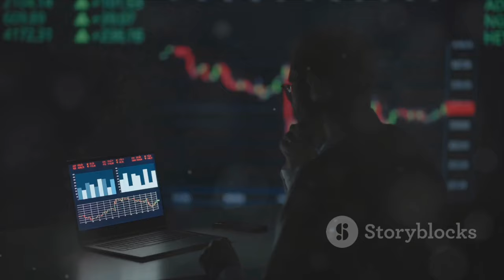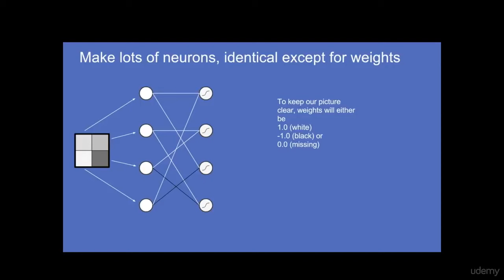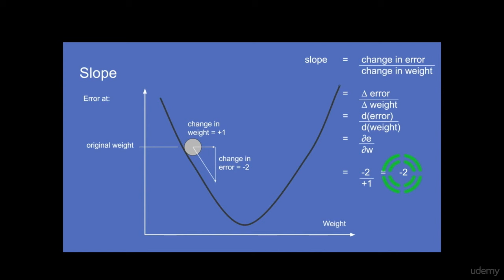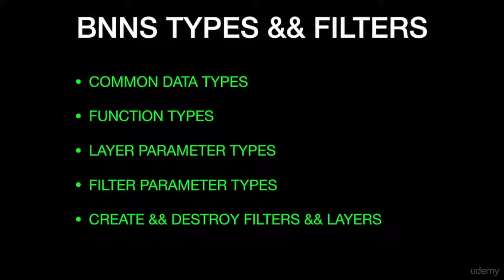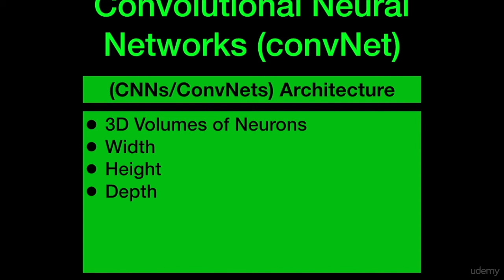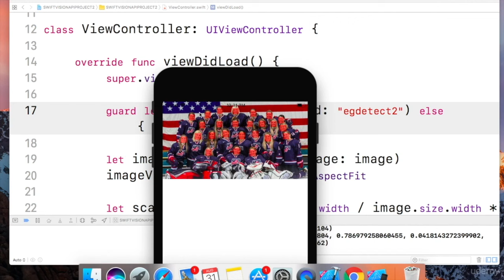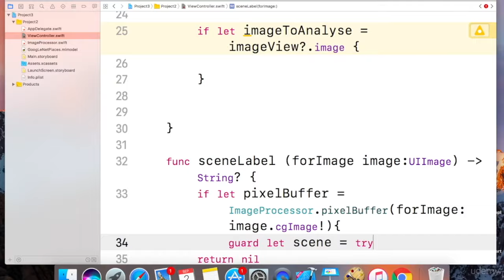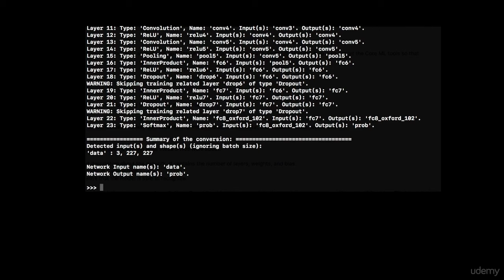AI Neural Networks 2024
ai AI (Artificial Intelligence) Machine Leaning Neural Networks in 2024